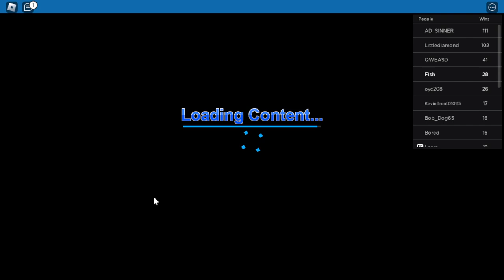Roblox Flood Escape 1 Season 5 episode 1 - 20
Locked in a flooding facility, you and your team must work together to push buttons, find the way out, crack the code and escape before the flood takes you!

Flood Escape Classic started development in September 2011, and is what kickstarted the Flood Escape series.

FEC persisted through many of Roblox's fundamental changes; Mobile Support, Dynamic Lighting, Filtering Enabled and many more.

While the game doesn't get updated often now due to focus on FE2, FEC's continued community and player count shows that the game continues to offer a solid experience for obby enthusiasts.